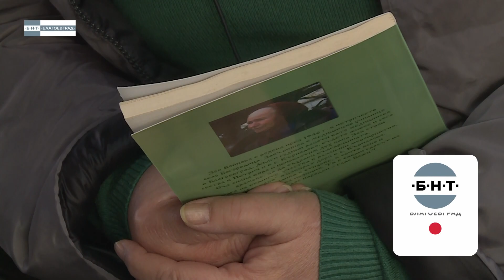Мечтите се сбъдват - Баба Зоя от Кърналово , 2 част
Във втора част на подкаста „Баба Зоя от Кърналово „ Зоя Войнова разказва за своята страст да пише стихове. Издала е вече 3 стихосбирки ,а събраните пари от продажбите на книжките дарява за строящ се храм в местността „Рупите „. Жената пише стиховете на работното си място ,а това е борсата за плодове и зеленчуци край петричкото село Кърналово . Разказва още и за връзката си с баба Ванга и нейните предсказания.